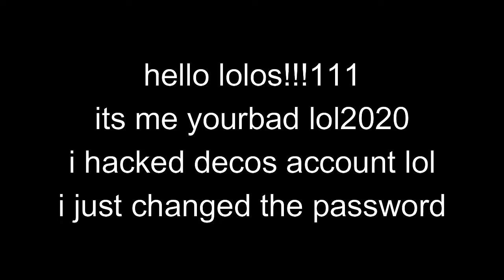HAHA I HACKED DECOS YOUTUBE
IM YOURBAD LOL2020, I WAS A HATER OF HIM SINCE 2021!
I GOT HIS PASSWORD, AND OOPS! CHANGED HIS PASSWORD.
HAVE FUN DECO! I WILL UPLOAD TONS OF INAPROPRIATE VIDEOS TO YOUR CHANNEL ON 5 AM AND WE'LL SEE IF IT GETS DELETED